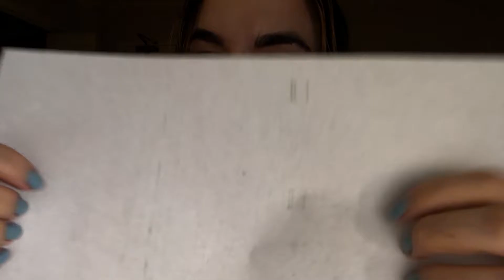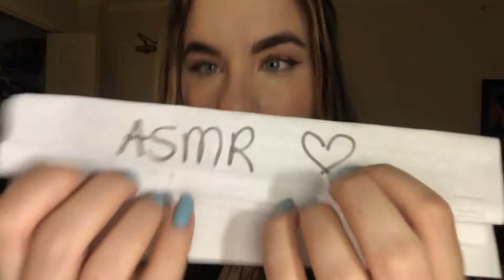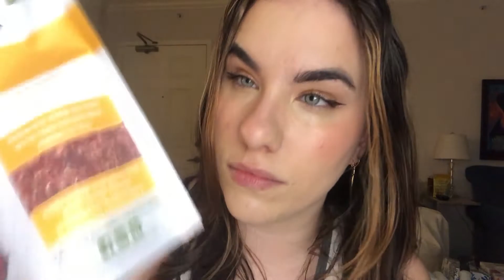ASMR 50 Triggers in 5 Minutes headphones recommended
hiii pretty, how are you?

sorry for not uploading last week i was away at my boyfriends for the week so I didnt have my laptop but here is a video I am very excited about, i had the idea in my head for sooo long and i have been waiting to edit/upload it ever since!

so here it is the 50 + triggers in 4 ish minutes hope you enjoy!

comment any ideas/suggestions down below!

podcast @vasiva on all platforms
other beauty channel : ivy v